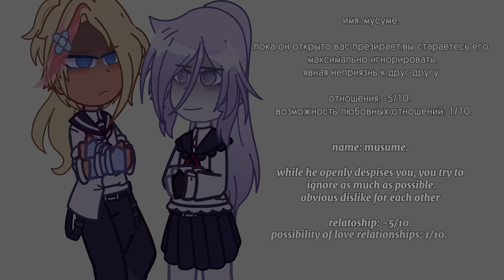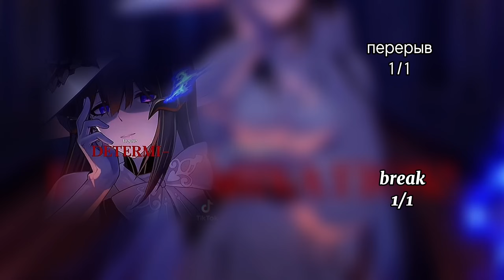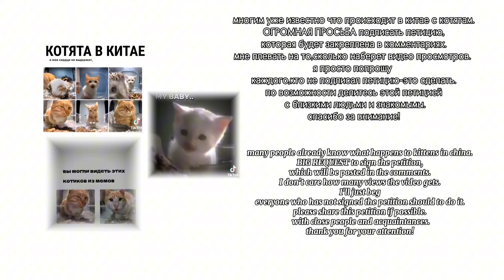|| Male! Yandere react to F.Y/N || ENG/RUS || 1/1 || By: Nikoletta ||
the first two characters (girl and guy with glasses) are mine OCs. I decided to add two after all lol.

Первые два персонажа ( девушка и парень в очках) мои ОС. Решилась все таки добавить двоих лол